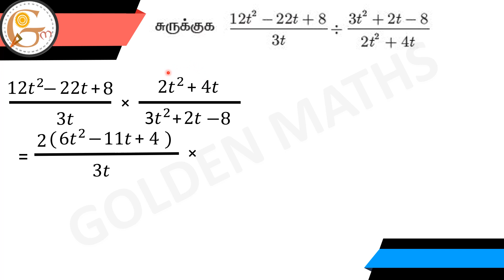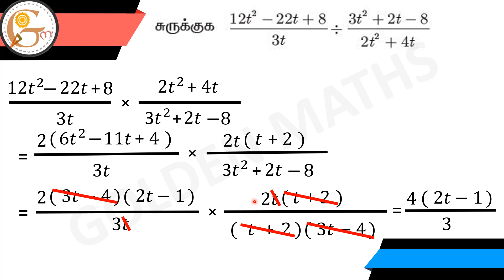Sum number 3(iv) Exercise 3.5/SSLC - Algebra // new text book 2019 //